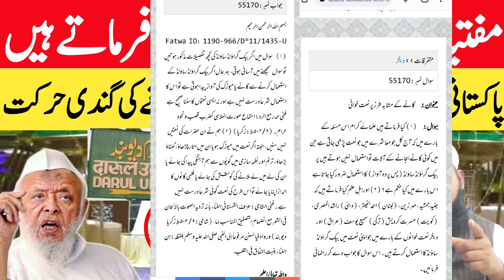کیا فرماتے ہیں مفتیان دارالعلوم دیوبند|یاسر سہروردی صاحب اللہ کے واسطے یہ سب بند کرو